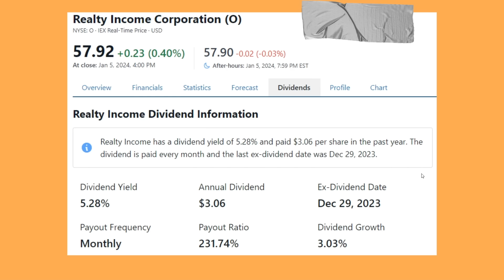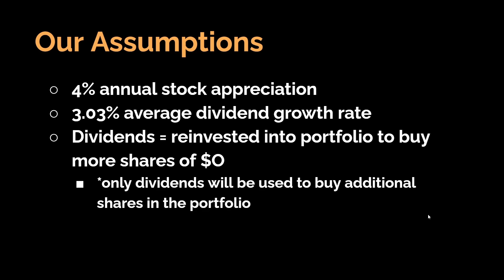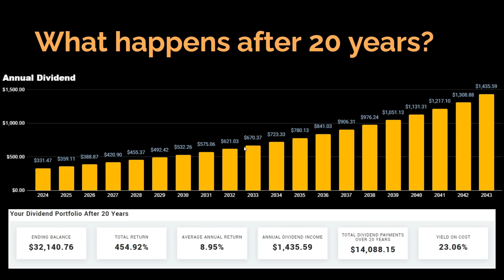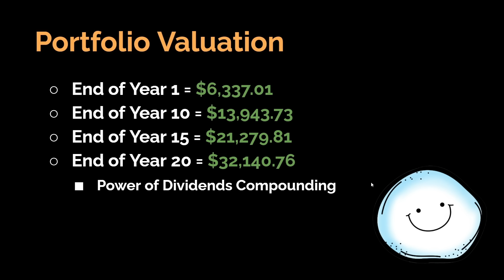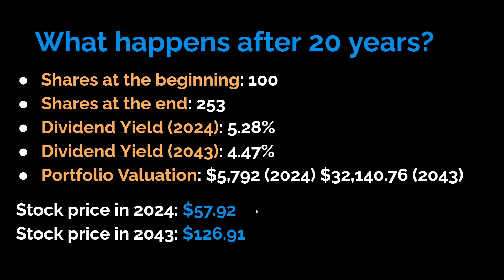100 Shares of Realty Income Corporation & How Much Dividends it Paid in 20 Years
Welcome to Dividend Compounders with Cheese!

In this video, I am going to run some calculations and show you what can happen after owning 100 shares of Realty Income for 20 years (in a hypothetical sense).

how much 100 shares of realty income paid
100 shares of realty income corporation
How Much REALTY INCOME To Achieve $1,000 In Monthly Dividends
How Many Shares Of Stock To Make $1000 A Month? | Realty Income (O)
How Much 2,600 Shares of Realty Income Paid Me Last Month in Dividends!